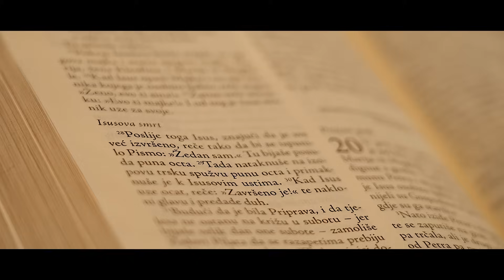U križ zagledan - fra Luka Ćorić, OFM | Official Video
fra Luka Ćorić, OFM - U križ zagledan
Informativni Centar MIR Međugorje, 2021.

Tekst: fra Dragan Bolčić, OFM
Glazba: fra Luka Ćorić, OFM

TEKST:

Podno tvoga križa bol riječ oduzima
U sjeni njegovoj nijemost krik sakriva
Podno tvoga križa opravdanja nestaju
Sjenom njeg’va dodira strahovi prestaju.

Tko će razumjeti da potreban sam tvoje Riječi?
Tko će razumjeti čežnju za dodirom što liječi?
Tko će razumjeti da sam tebe gladan Kruše?
Tko će razumjeti bolne vapaje duše?

Podno tvoga križa ljubav biva jasnija
Tračak zrake njezine od sunca je sjajnija
Podno tvoga križa zacjeljuju rane moje
U njima je zrcalo ljubavi tvoje.

Samo mili pogled iz tvog oka,
I ljubav što teče iz probodenog boka.

Video: DaVinci Art Studio (@davinciart_studio)